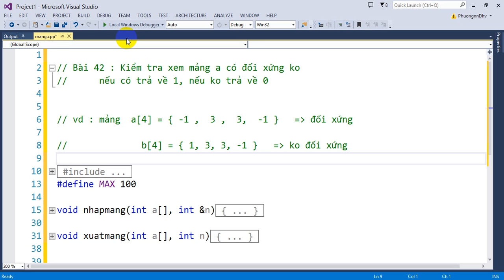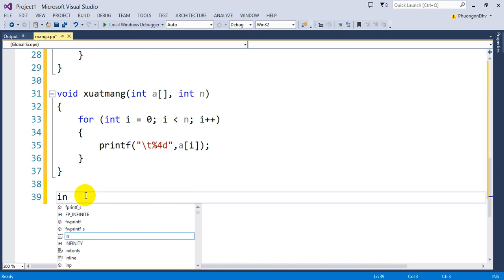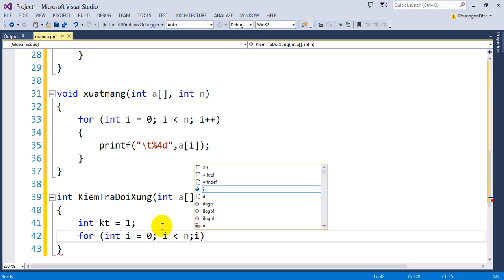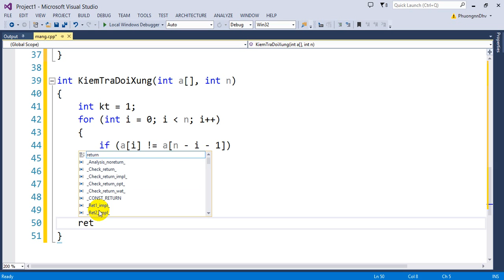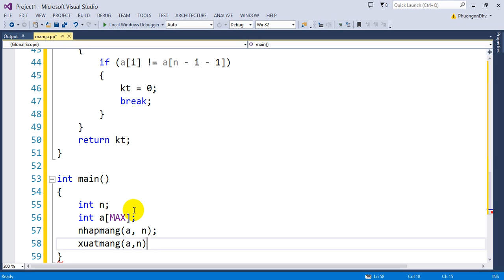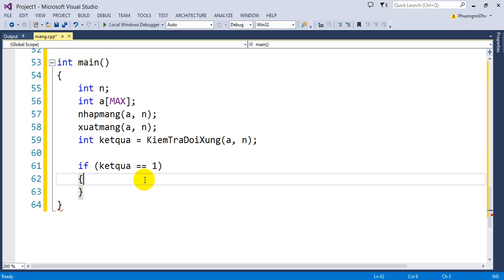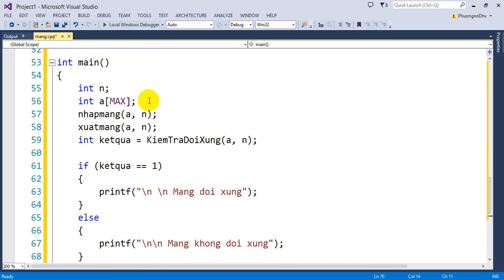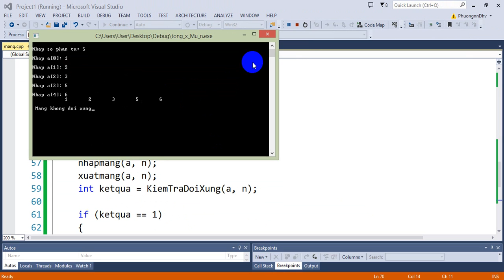Bài 42 : Kiểm tra xem mảng a có đối xứng hay không